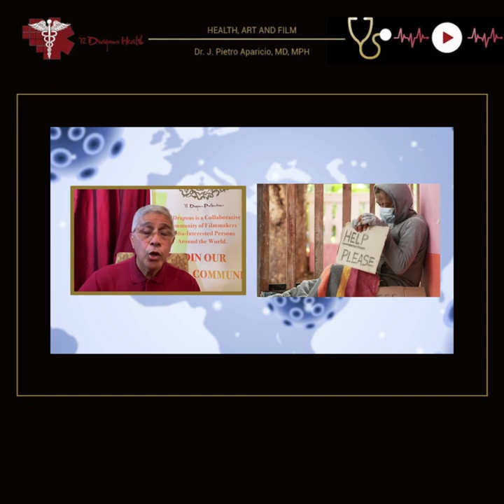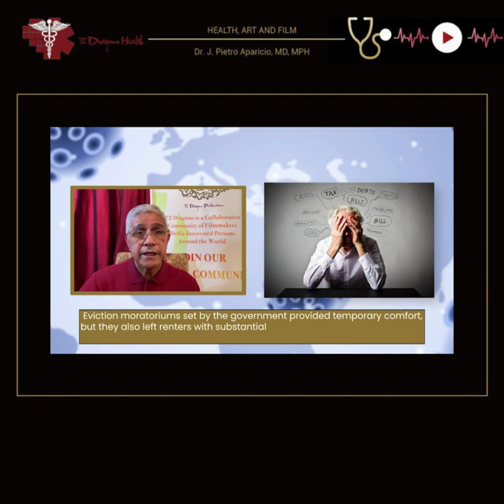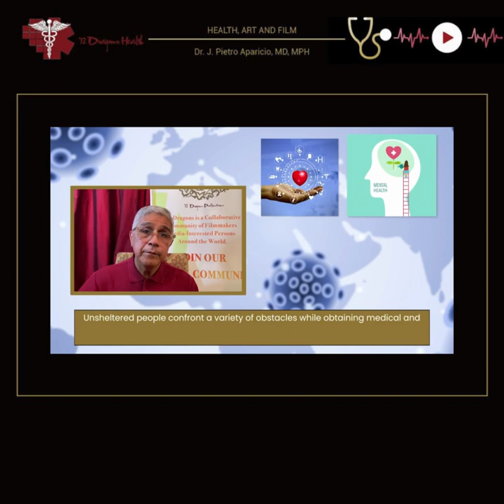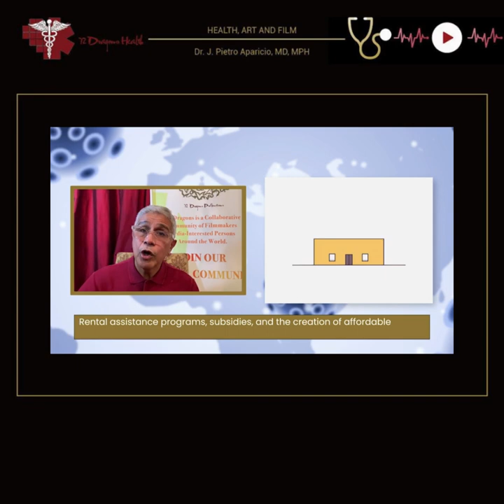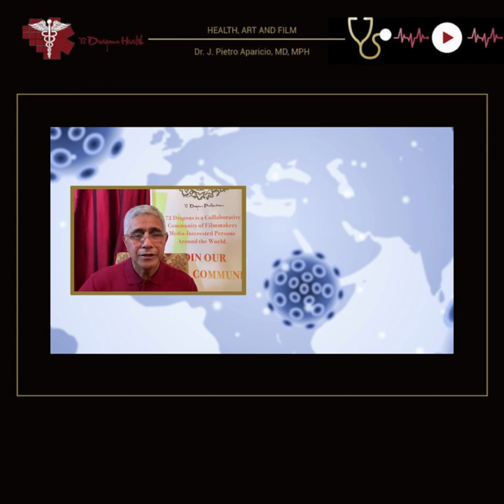Covid-19’s Impact on Housing Instability and Health of the Unsheltered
Housing insecurity is a public health issue. Covid-19 pandemic exacerbated housing insecurity, impacting the health of the unsheltered. Job losses and income decreases made securing housing even harder. Eviction moratoriums, while offering temporary relief, left renters with debt. Overcrowded living conditions poses virus transmission risks.